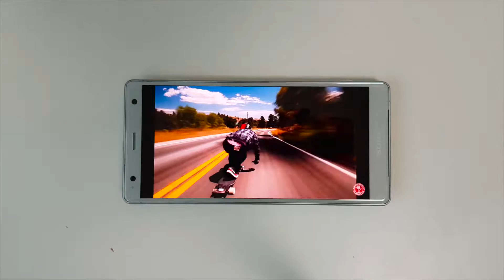Sony Xperia XZ2 - Picture quality, Sound, Dynamic Vibration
소니 엑스페리아 XZ2의 화질과 음질, 그리고 다이나믹 바리에이션을 간단하게 확인해봤습니다.

바닥에 놓고 유튜브 영상을 재생했는데, 소리에 따라 진동이 발생해서 폰이 저절로 움직이네요.